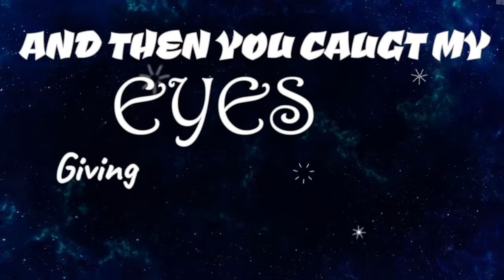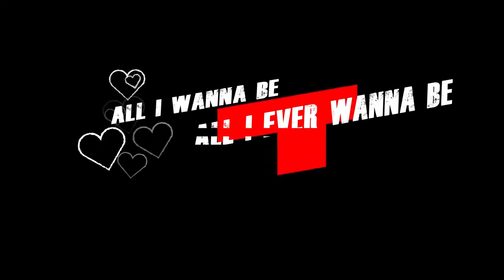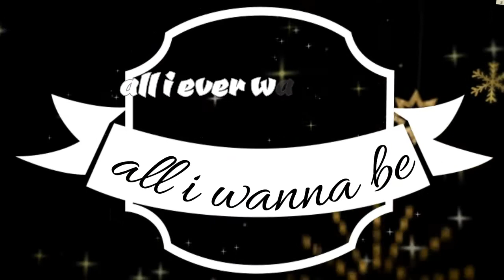Somebody to You by The Vamps ft Demi Lavoto Lyrics video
Lyrics Video of Somebody to you by The Vamps ft. Demi Lavoto "

Hope that the lovers of the song will like this video.